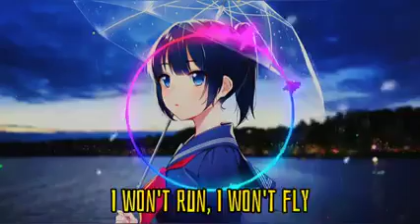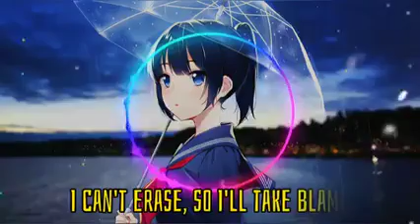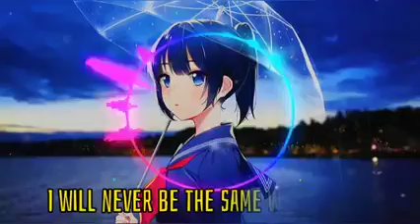Nightcore"Without You"by David Guetta(lyrics)